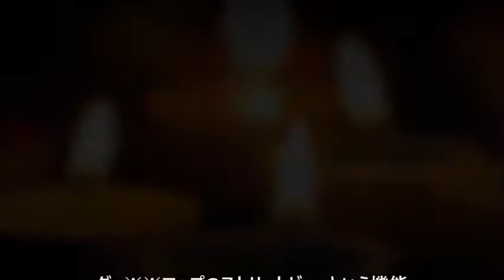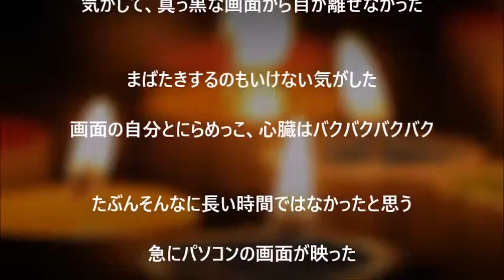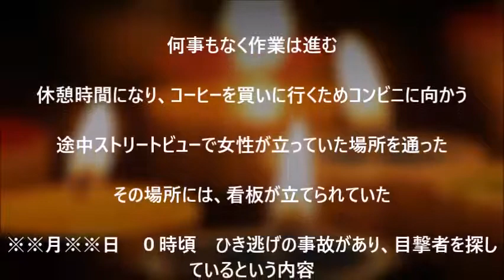【5分で見る怖い話好きが選ぶ本当にあった怖い話】ストリートビューで